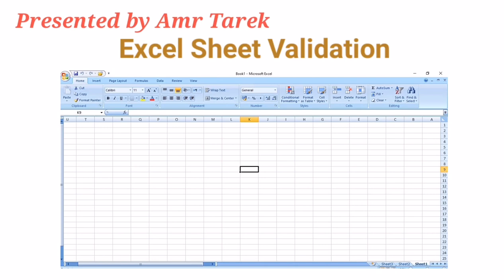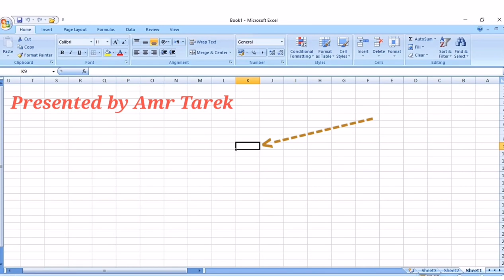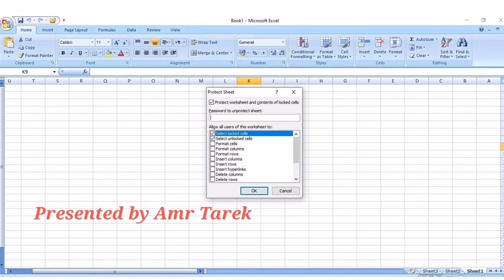ليه لازم نعمل Excel Sheet Validation 🤔